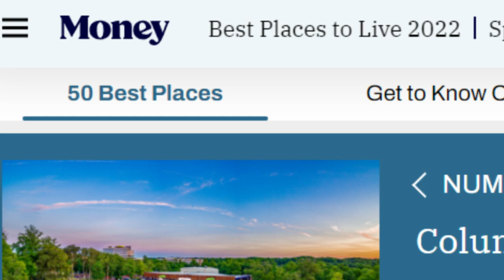Best places to live in Maryland - Columbia MD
Columbia makes my list of the top cities to live in Maryland. Columbia was rated #1 city to live in Maryland by Money magazine and #6 in the nation! If you would like more information about living in Columbia or any other city in more, I would love to help.

to see homes for sale

Tanika Belfield-Martin
Realtor
eXp Realty LLC